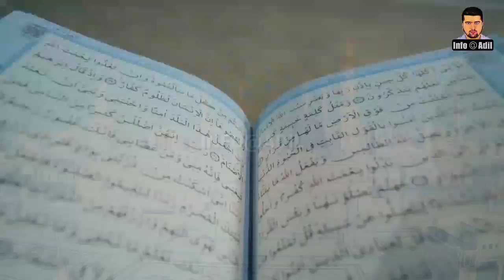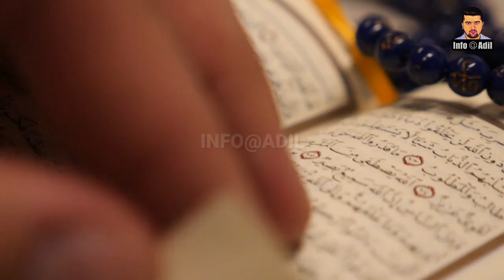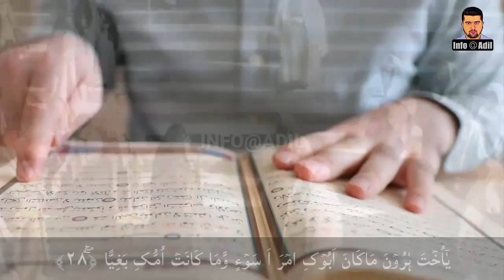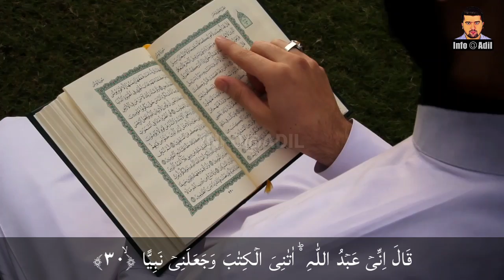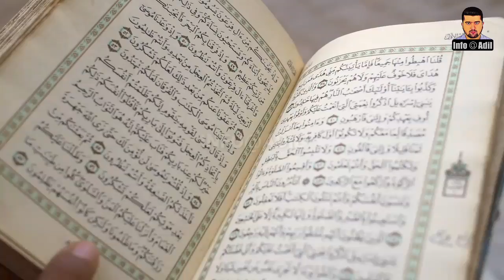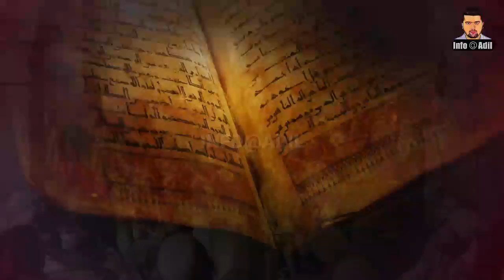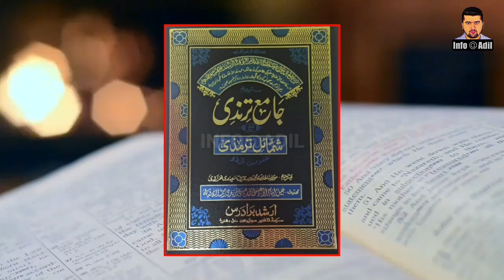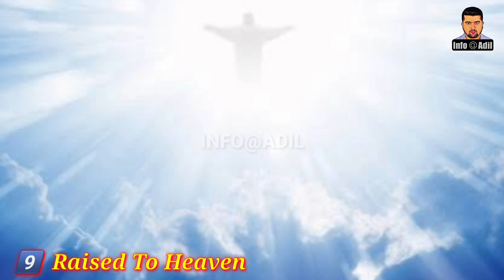10 Miracles of Jesus || حضرت عیسٰیؑ کے معجزات || Hazrat Isa AS Ke Mojzat || INFO at ADIL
Dear Viewers,
Prophet ’Isa (as) (also known as Jesus) is the penultimate messenger of Allah (swt), sent around 570 years before the last and final Messenger of Allah, Prophet Muhammad (saw). He is, of course, an important figure in Islam, mentioned in the Qur’an several times.
Today we will tell you 10 miracles of Jesus.